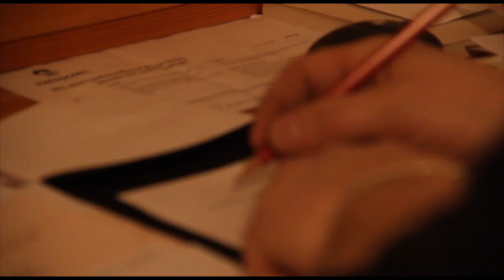Politcast Uri: Landratswahlen 2012 TEIL3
Politcast Uri stellt alle Landratskandidatinnen und -kandidaten unter 30 Jahren für die Wahlen vom 11. März 2012 vor.
Moderation: Stefanie Gisler

In TEIL3 stellen wir Ihnen folgende Personen vor:
Céline Huber, Altdorf, CVP
Simon Stadler, Altdorf, CVP
Fabio Affentranger, Altdorf, SVP
Manuel Zurfluh, Altdorf, SVP
Nina Marty, Altdorf, Juso
Seda Yilmaz, Altdorf, Juso
Philipp Danioth, Altdorf, Juso